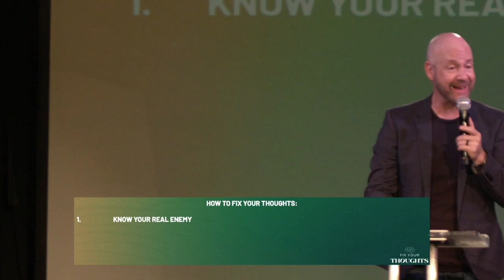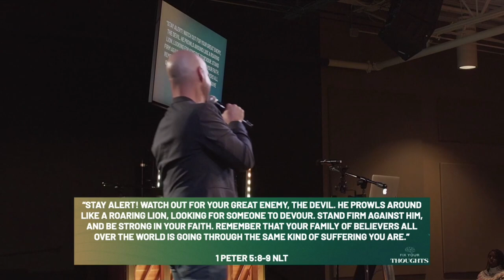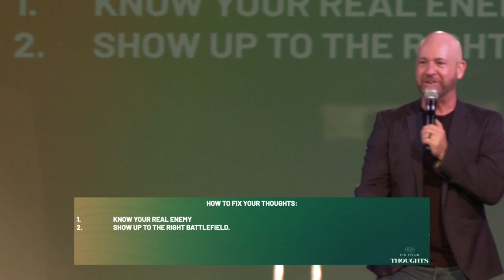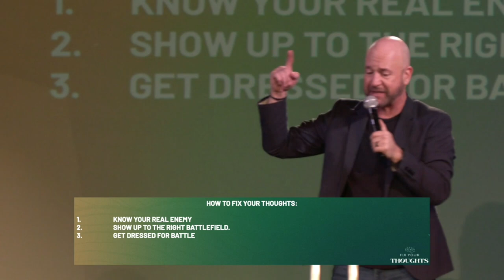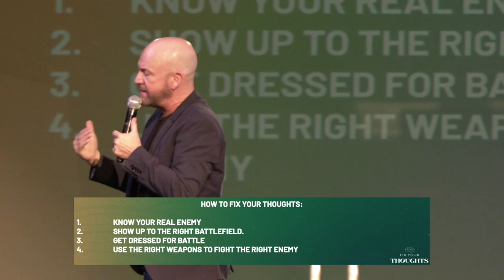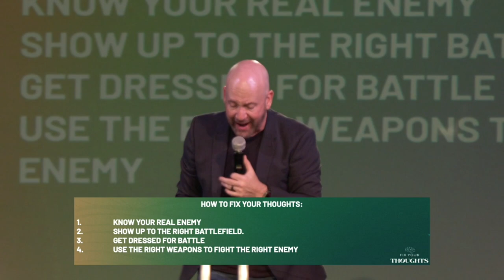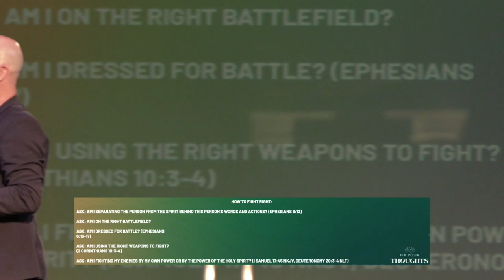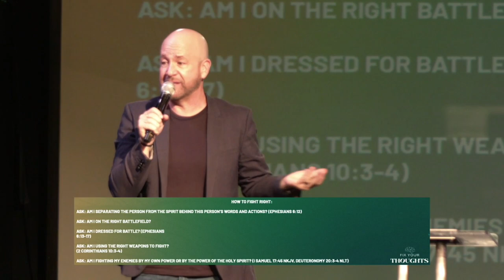I See Ghost Armies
How often do we seem to fight the same battles over and over again and never experience victory? Are you tired of feeling defeated by lust, anxiety, fear, and doubt? Could it be we’re fighting on the wrong battlefield and using the wrong weapons? Pastor David Martin opens this up by showing us in God’s Word that victory is within our reach if we learn how to show up on the right battlefields with the right weapons.